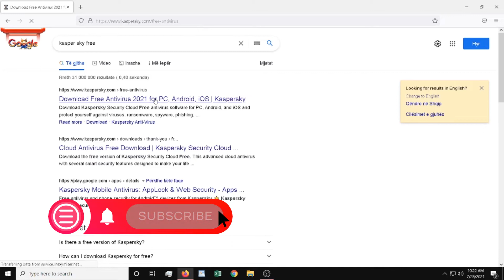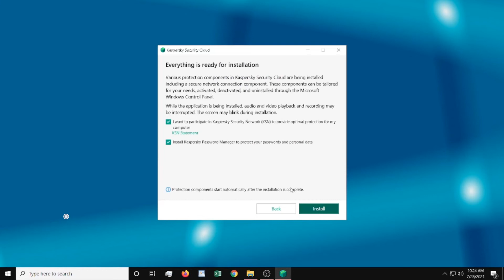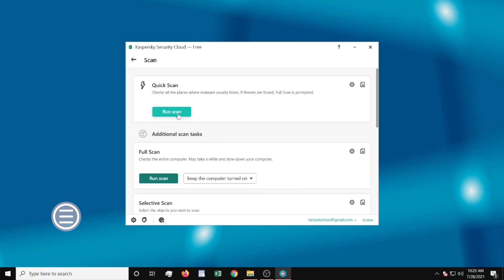Antivirus Falas për kompjuter